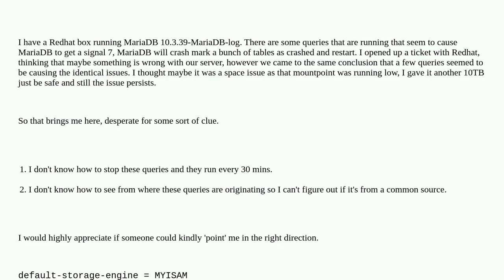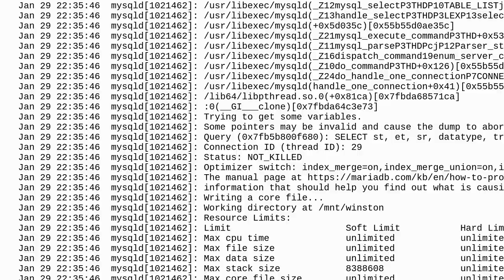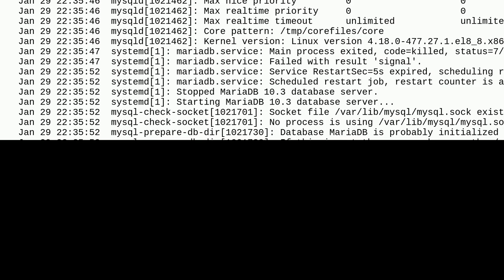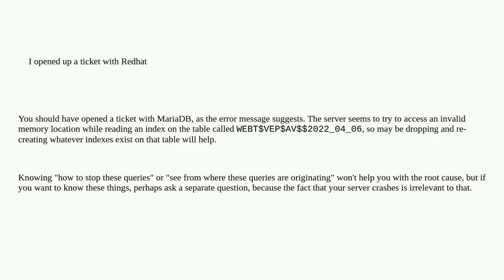Dba: Queries causing MariaDB to get signal 7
Queries causing MariaDB to get signal 7

A special thanks goes out to the awesome community

  crash mariadb